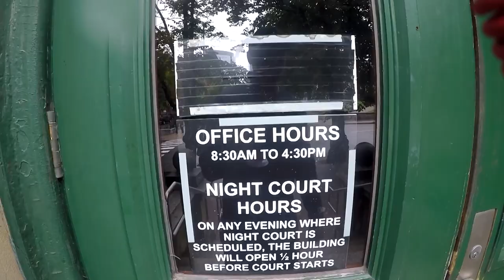C63s Curse Continues $1300 Ticket/Accident Update & My Dog Vs Porcupine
Jeffrey Johnston
B3T1M6